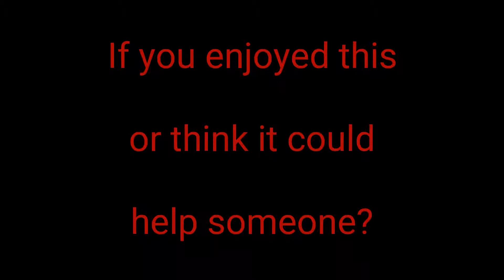Daily Rituals Shape Our Lives DailyInspiration 345